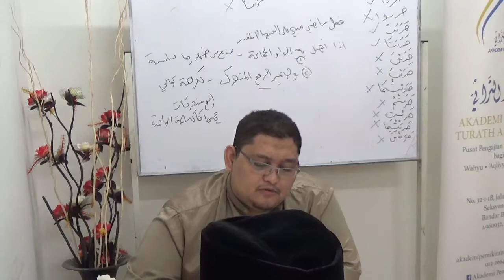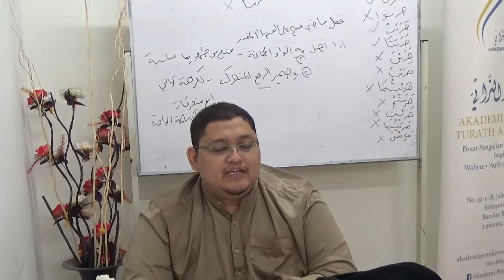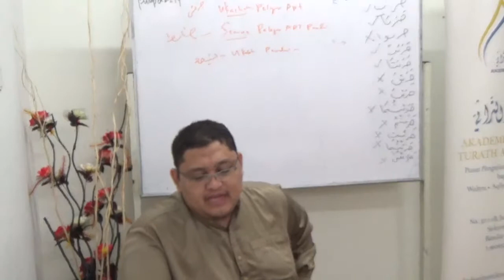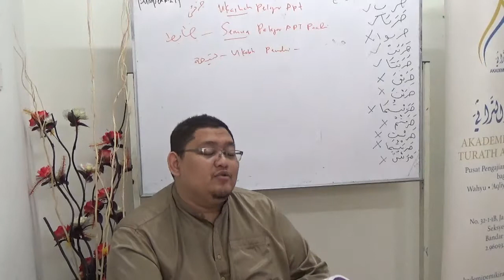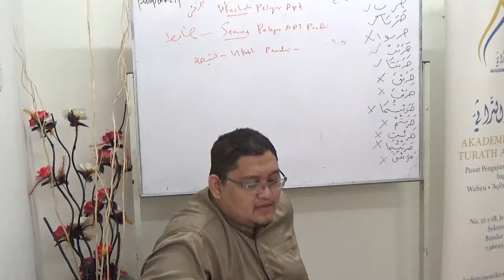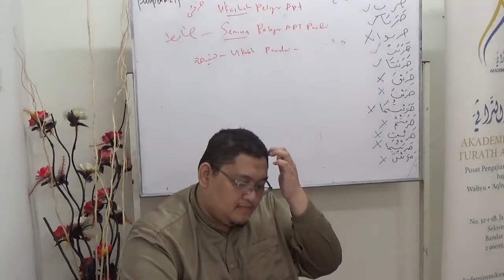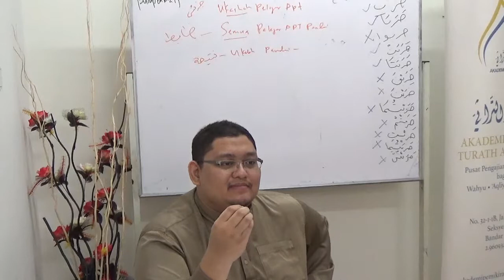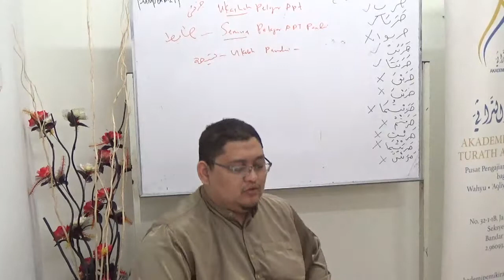10 (01)_شرح تصريف العزي التفتازاني - Ustaz Faiz Fateh